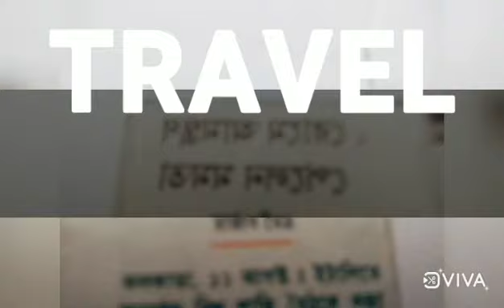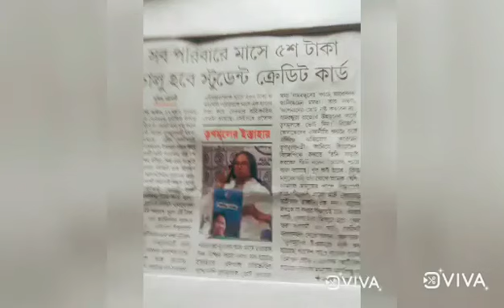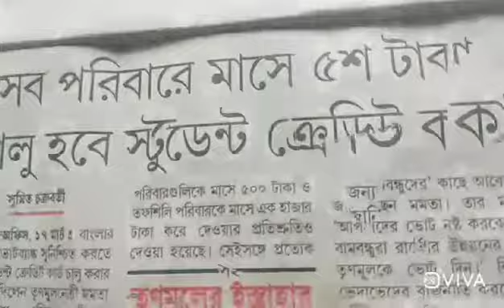Didi ko es saal Nobel prize milna chahiye,gareebon ke liye achhaa pariyojana liya es liye unko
es saal Economy mein Nobel prize milna chahiye, gareebon ke liye achhaa parikalpan ab tak koyee state or koyee desh nhi liya, Didi ne dash saal mein dikha diya gareebon ke liye kaise kam karna Chahiye, Unush ko Nobel prize mila toh Mamata ko bhi economics mein Nobel prize milna chahiye.